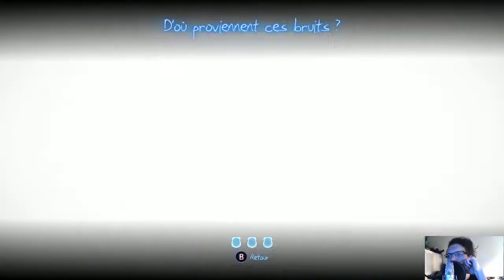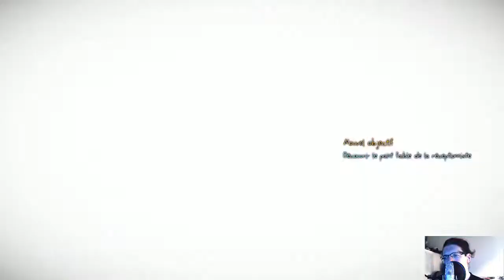🔴🎮 Murdered Soul Suspect - pc - 05 [réup 2014]